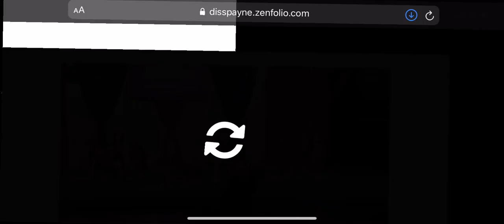Woodlands Elite Rangers level 2